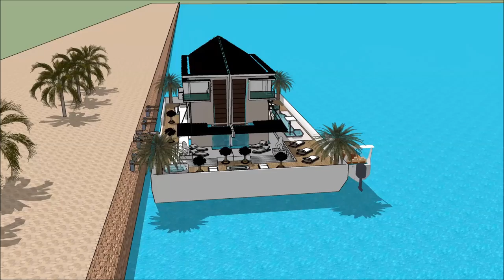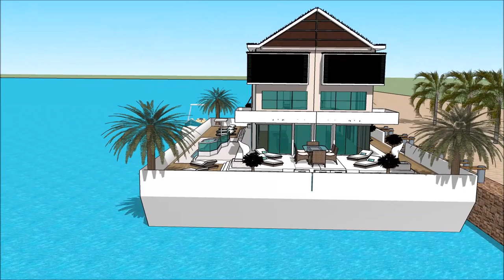HUSBÅT ARKITEKTUR AMSTERDAM MODERNISME VISUALISERING STILARTER TEGNING CHALMERS EIENDOMSUTVIKLING S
The floating house villa houseboatzania launching an innovative high-end luxury yacht floating house villa mansion home design potentially as a display of exhibition of the HUSBÅT ARKITEKTUR AMSTERDAM MODERNISME  VISUALISERING STILARTER TEGNING CHALMERS EIENDOMSUTVIKLING S.

The collection of the Floating house villa houseboatzania concept of HUSBÅT ARKITEKTUR AMSTERDAM MODERNISME  VISUALISERING STILARTER TEGNING CHALMERS EIENDOMSUTVIKLING S consists of high luxury and architectural art pieces in minimalism combined with living on the waterfront of the harbour.

The floating house villa mansion yacht design has the basis to sustain living with high standards and contemporary structural design HUSBÅT ARKITEKTUR AMSTERDAM MODERNISME  VISUALISERING STILARTER TEGNING CHALMERS EIENDOMSUTVIKLING S with numerous of prospects for excessive living and celebrating the desire of life worldwide: